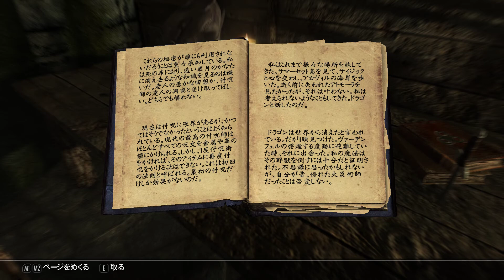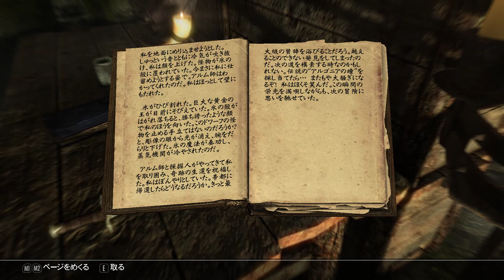The Elder Scrolls V Skyrim Special Edition なんてこった・・・part19(実況あり)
2016年10月18日リリース「The Elder Scrolls V: Skyrim Special Edition」
steamゲームとなっております。
オープンワールドな世界で自由に生きろ！！